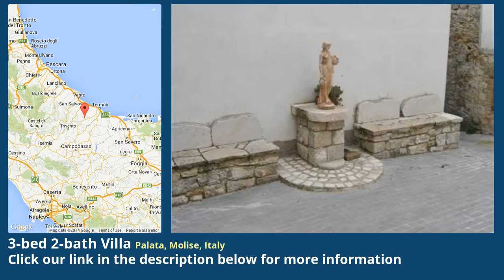3-bed 2-bath Villa for Sale in Palata, Molise, Italy on italianlife.today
More info on Villa for Sale in Palata, Molise, Italy with 3-bedroom, 2-bathroom

We propose for Sale a town house in the centre of the Palata village in Molise. The property is composed as follows: in the ground floor there are two kitchens, one living room and one bathroom; in the first floor there are three bedrooms and another one bathroom.
The house is sited in a peaceful location.